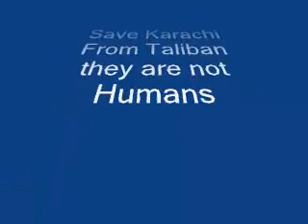Taliban in Karachi: Dislodgeing Common Citizen of Karachi from Their Homes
ANP workers and elements of Taliban are dislodging Citizens of Karachi from their homes as part of their policy to talibanize Karachi and keep citizens of Karachi their slave.